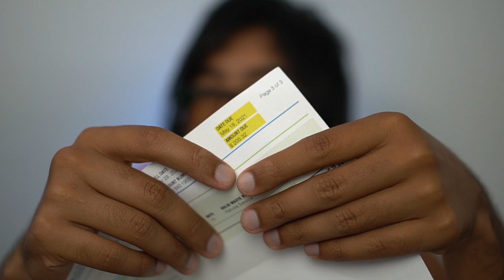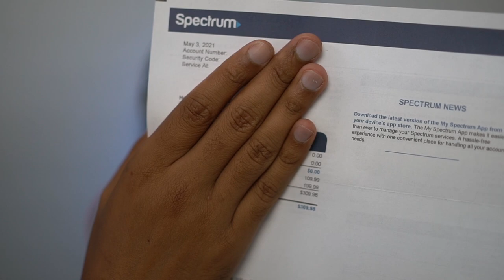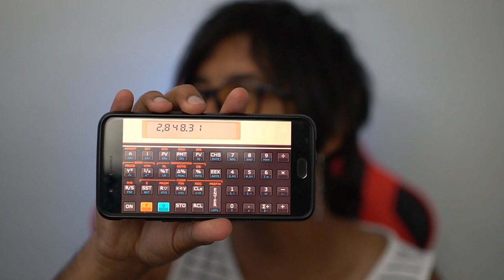Detalhado: Real Custo de Vida em Los Angeles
Nesse video detalhado eu mostro o real custo de vida em los angeles, california pra quem pensa em um dia morar aqui tambem.

➤ Baixe seu E-book grátis Agora:
10 dicas Infalíveis para Economizar Dinheiro pra sua viagem aos EUA